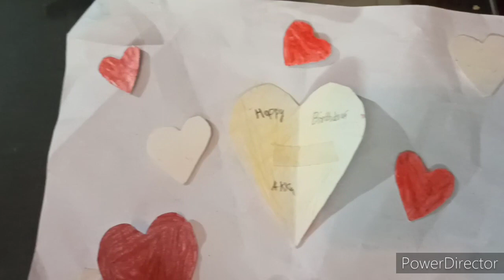My daughter birthday vlog and monthly lucky winners announcement|DIML|Creative Swapna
My daughter birthday vlog and monthly lucky winners announcement

Links:-
Theme My Party Happy Birthday Letter Foil Balloon Set

Parteet Colors Box Color Pencil ,Crayons , Water Color, Sketch Pens Set Of 46 Pieces (Color & Design For Kids)

Rechargeable Racing Car for Kids with Remote Control - Assorated Design